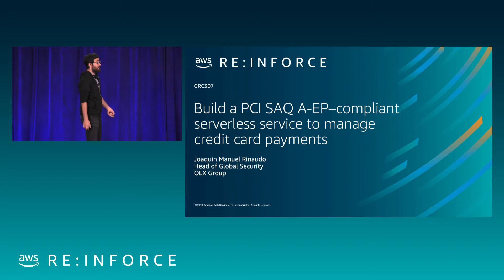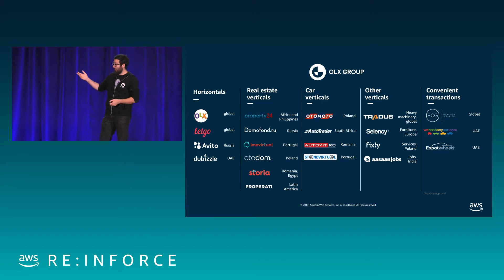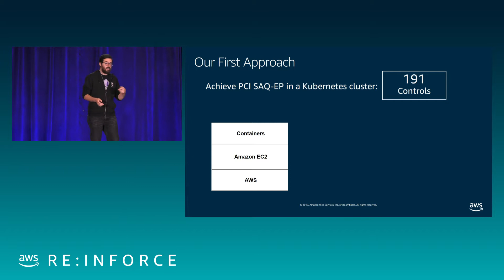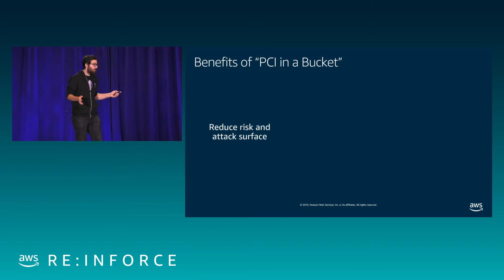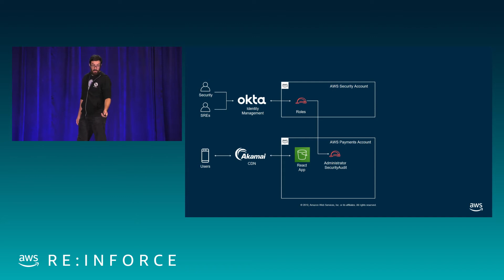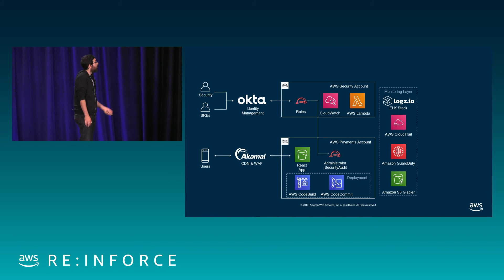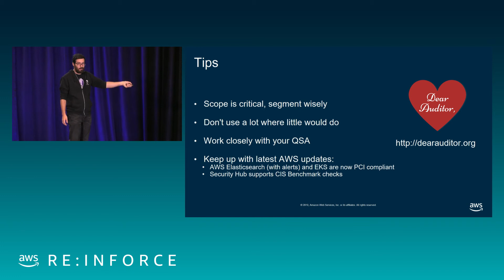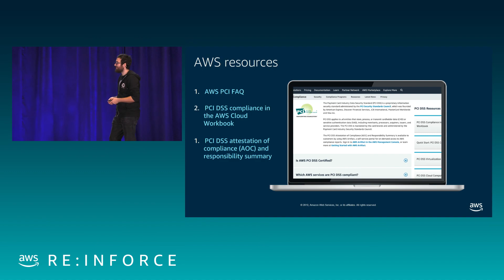AWS re:Inforce 2019: Build PCI SAQ A-EP-Compliant Serverless Service (GRC307)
OLX, the world's leading online classifieds service platform, operates a network of online trading platforms, with over 300M monthly users in over 45 countries. In this session, learn how we built a serverless PCI SAQ A-EP-compliant credit card payment service. Understand how regulation changes affected the solution and the importance of defining the right PCI scope on AWS. Also learn which AWS artifacts are critical and which AWS services can help meet compliance requirements.

Complete Title: AWS re:Inforce 2019: Build a PCI SAQ A-EP-Compliant Serverless Service to Manage Credit Card Payments (GRC307)

 Presenter(s):
-  Joaquin Rinaudo, OLX Group